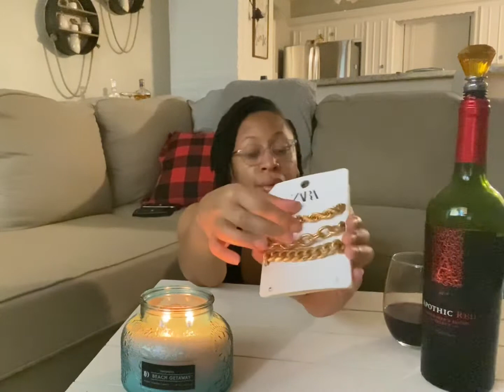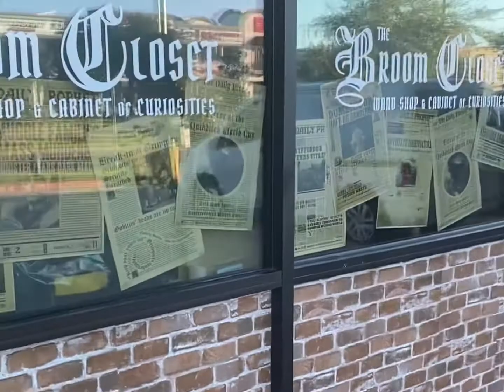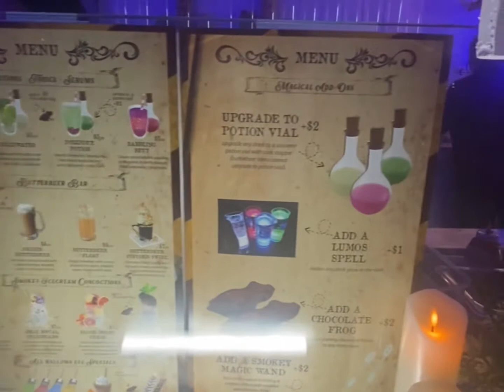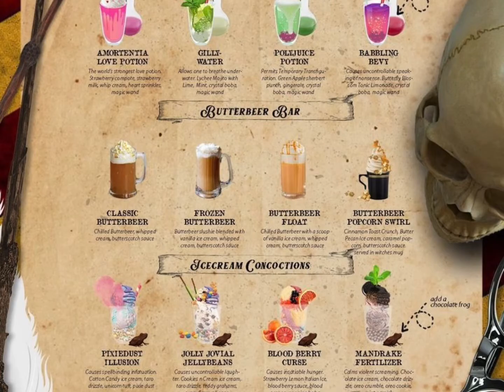Weekend Vlog | Galleria Mall Haul |Pop Fancy Dessert Bar | TWT walk